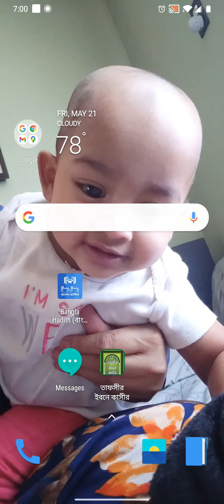May 21, 2021